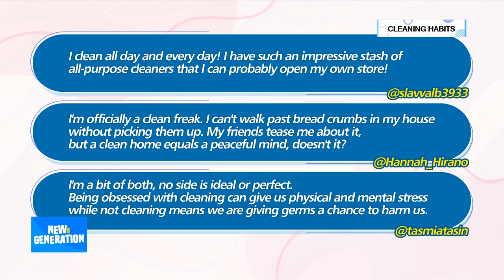[NEWs GEN] Are Gen Z obsessed with cleaning?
[뉴젠] 청소 매니아 vs 청소 안하는 MZ

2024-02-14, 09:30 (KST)